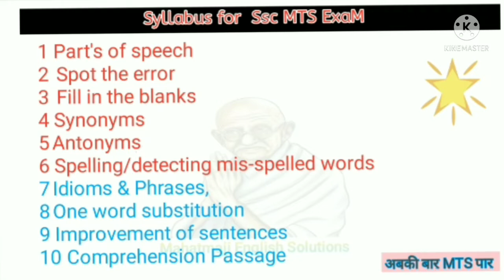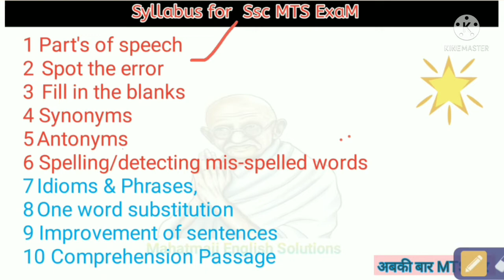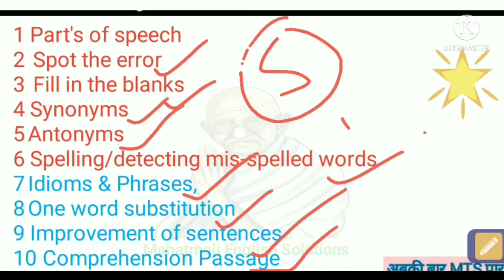SSC MTS English Language Syllabus 2022 Exam Pattern In Hindi/English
SSC MTS Syllabus 2022 Exam Pattern In Hindi/English

Synonyms – समानार्थक शब्द

Basics of English Languagege – अंग्रेजी भाषा की मूल बातें

Writing ability – लेखन क्षमता

Correct usage of synonyms and antonyms

Grammar – व्याकरण

Sentence structure – वाक्य सरंचना

Vocabulary – शब्दावली

Hello Champions 💞

  दोस्तों कोई भी चीज practice के जरिए ही सीखी जा सकती है! practice ही एकमात्र ऐसा साधन है, जिसके जरिए आप कोई भी लैंग्वेज (language) को सीख सकते हैं!

  आज की इस post में आप कुछ ऐसे Basic english words meanings के बारे में सीखेंगे जो आप दैनिक जीवन में यूज करते हैं! किसी भी language को सीखने के लिए उसके बेसिक शब्दों का ज्ञान होना बहुत जरूरी है! अगर आप शुरू से अंग्रेजी सीखना चाहते हैं तो इस post को लास्ट तक जरूर देखें!